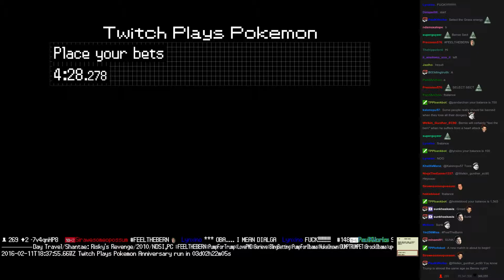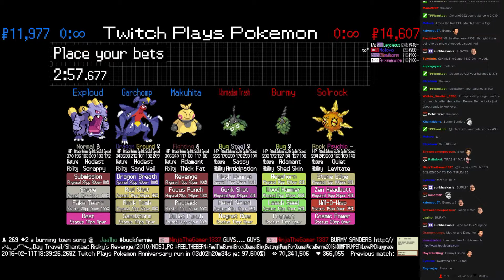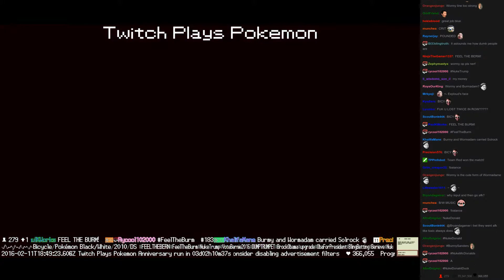Twitch Plays Pokémon Battle Revolution - Match #38109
Match #38109 [Blue: Makuhita, Garchomp, Exploud] vs [Red: Wormadam Trash, Burmy, Solrock]